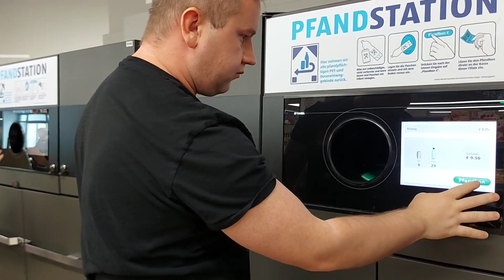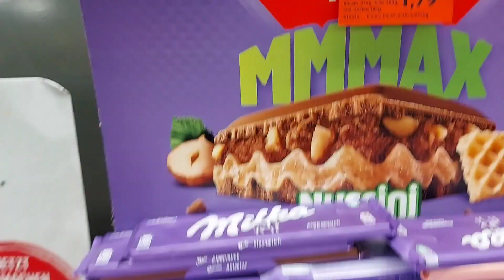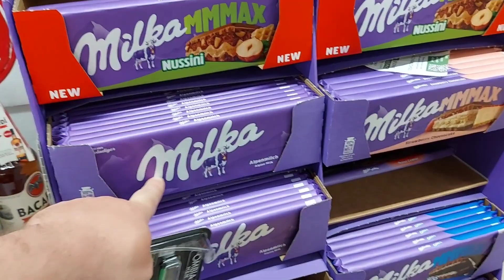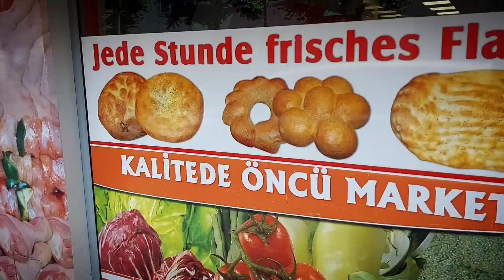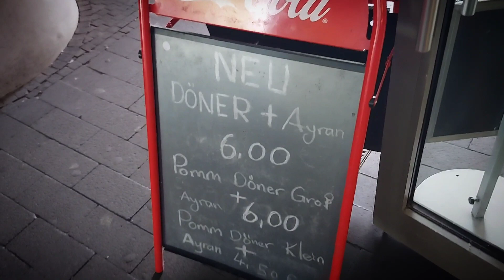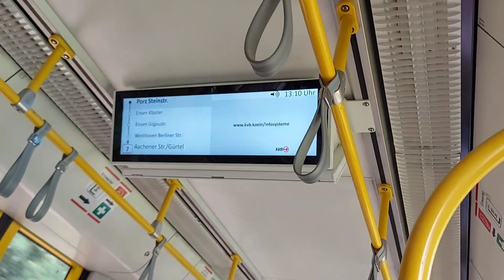PRIPREME ZA GODSINJI ODMOR